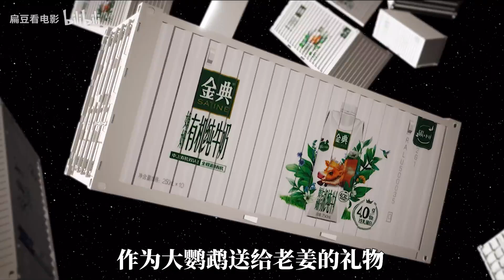【扁豆】姜文自导自演新作《兔爷回家》，第一次被姜文暖哭了！